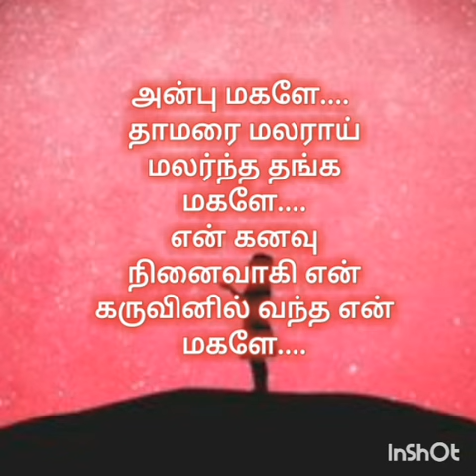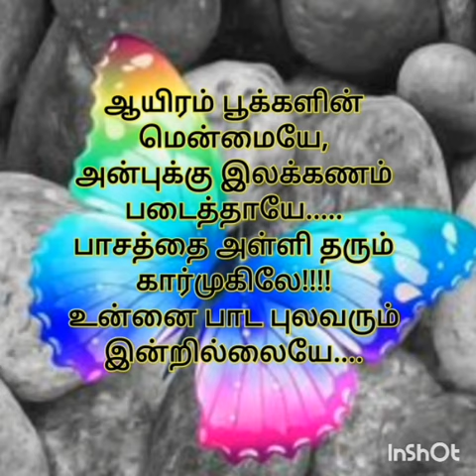Anbu Magal | Kavithai